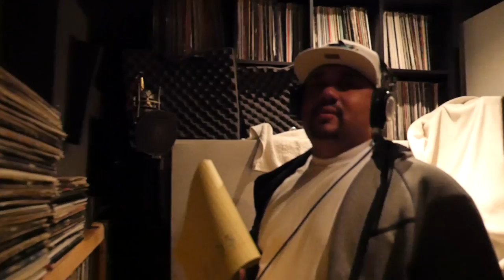Troublez Vlog - Studio Session with Felix The Don, KhalyGud, and HD @ Indie Harmonx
New single coming soon ft. @FelixTheDon @KhalyGud & @HDHeartof61

Troublez in the lab with  Felix The Don, KhalyGud, and HD @ Indie Harmonx .